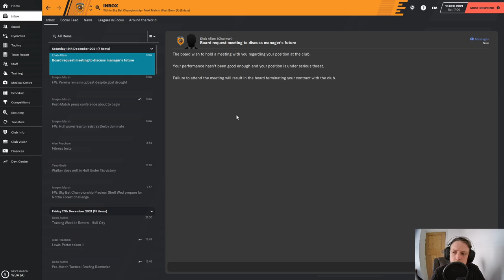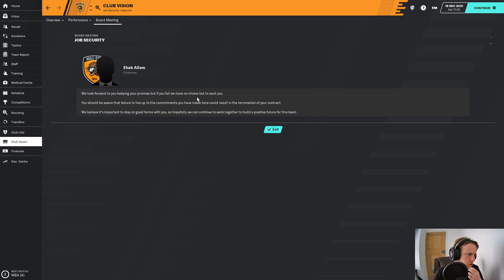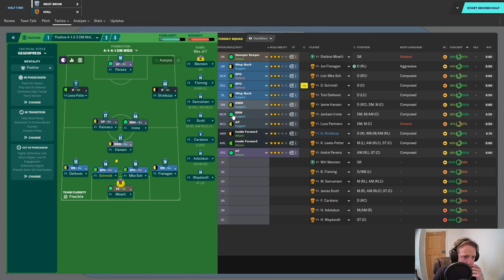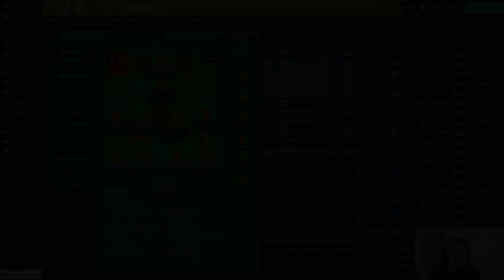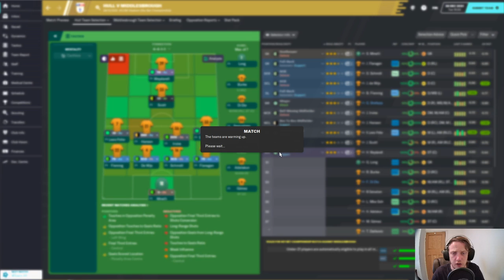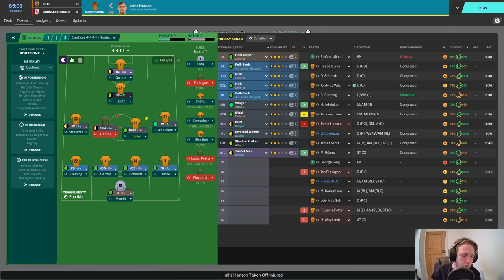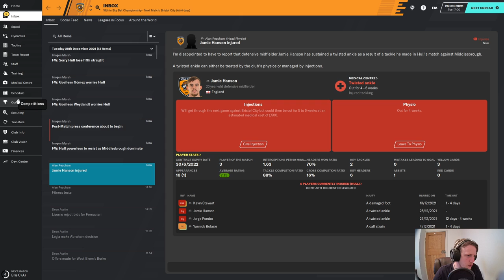Hull City AFC | FM20 | Episode 30 | Is This The End? | Football Manager 2020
Today we carry on our Hull City Football Manager 2020 journey. It's the season to be jolly...or is it? Find out as we play West Brom and Middlesbrough, let's find out if it is indeed the season to be jolly in this FM20 Save?

Bearlenation:
A brand new channel which will bring you Football Manager 2020 content. Uploads Monday - Friday at 6PM.

AMD Ryzen 5 2600, 8GB RAM, 222GB SSD, 500GB HDD, Radeon HD 7950